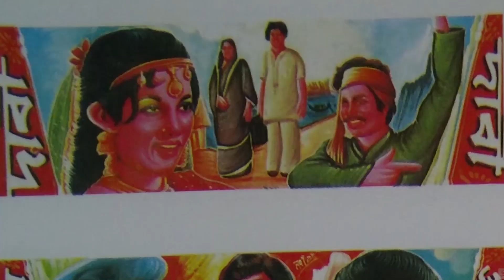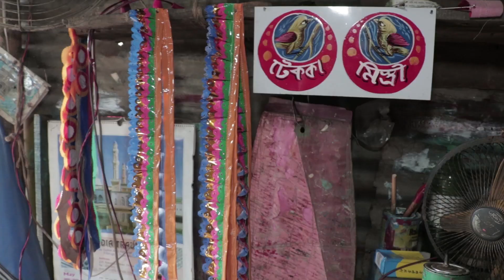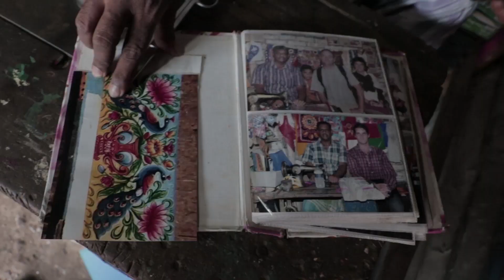Rickshaw Art In Bangladesh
About the condition of rickshaw art or painting in Bangladesh.
Reporter : Arafat Ahsan